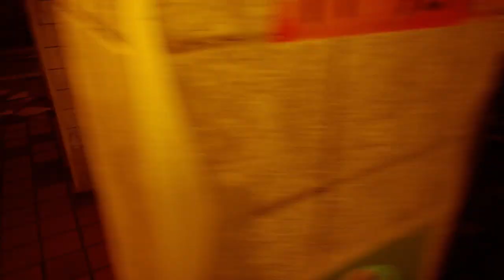Stray - Cat Cleaning Company (2)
The world needed cleaning so as the Cat Cleaning Company, I decided to help.